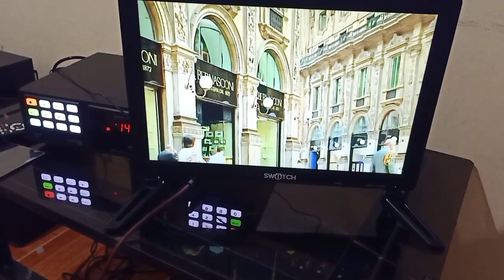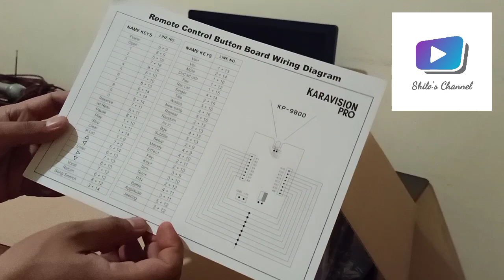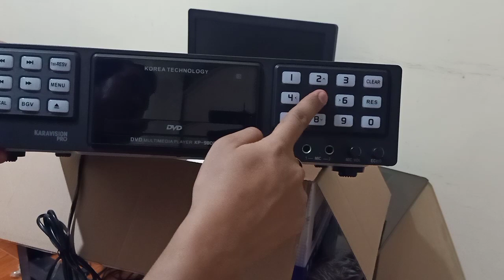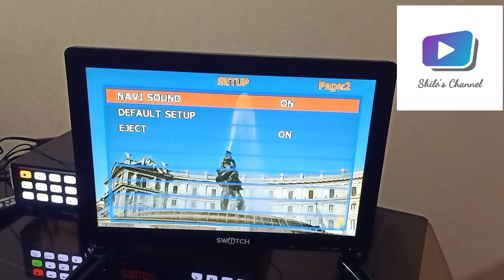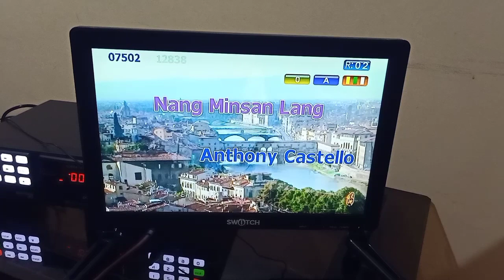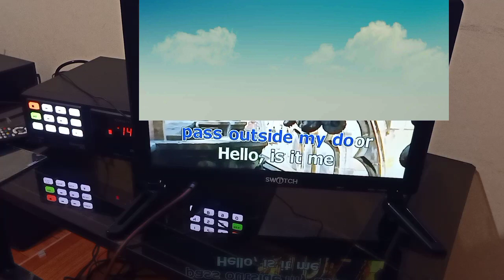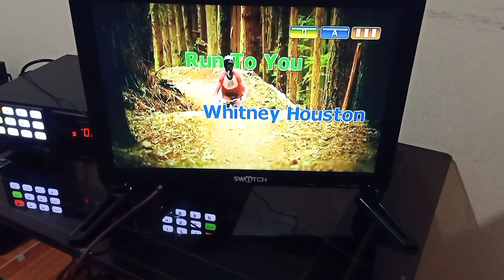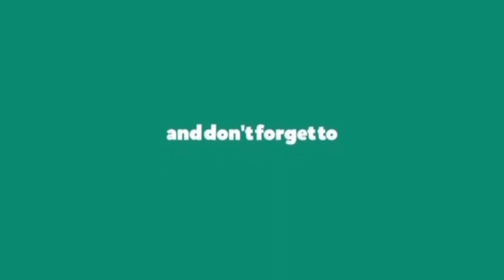Karavision KP9800 Ninong Full Unboxing and Testing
KP9800 karavision unboxing and Testing